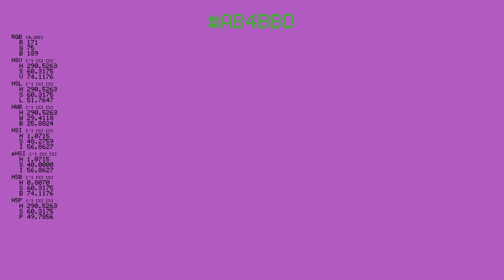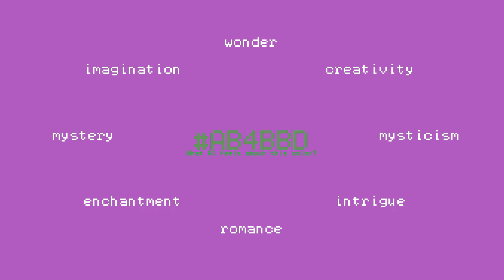Color AB4BBD - Royal Gramma Purple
Current color: *AB4BBD*
What OpenAI thinks about this color: *mysticism, intrigue, romance, enchantment, mystery, imagination, wonder, creativity*
(OpenAI: text-davinci-003)